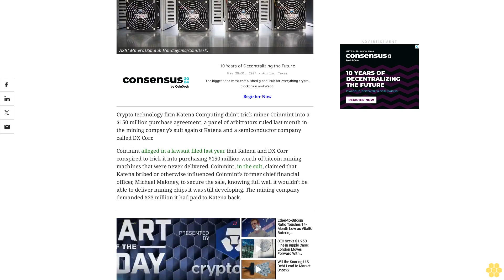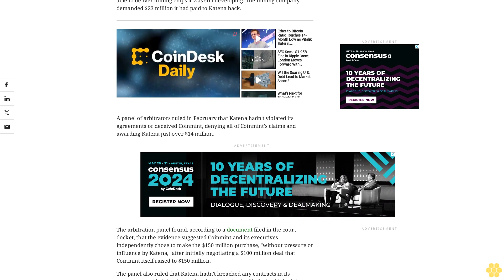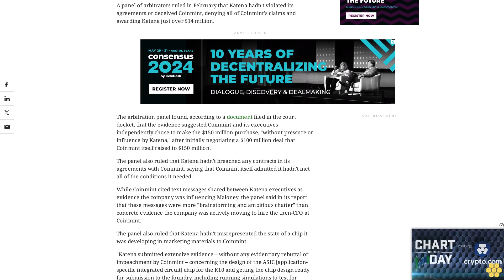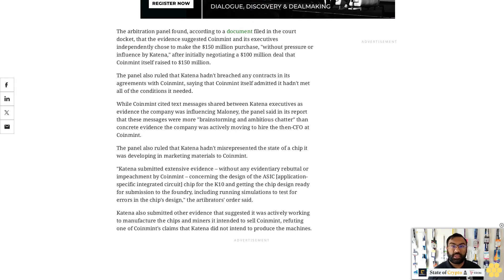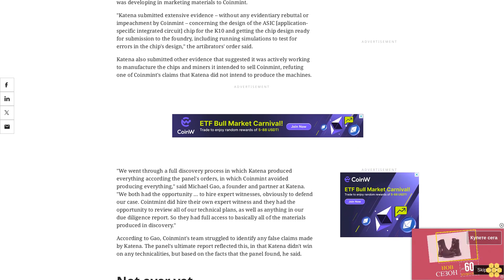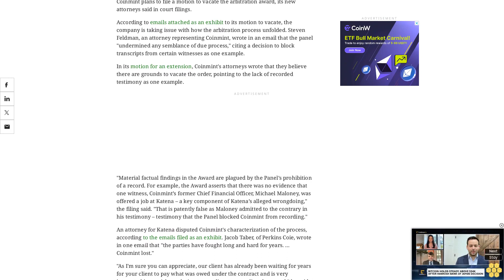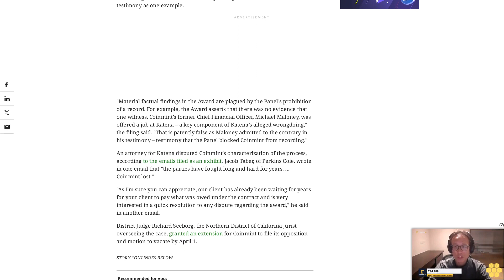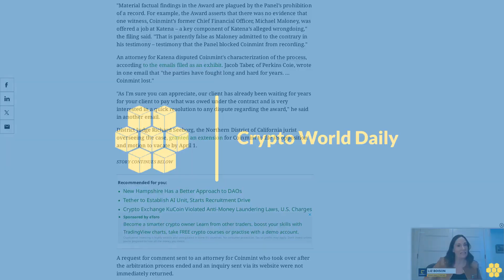Crypto Chip Company Katena Wins Lawsuit Filed by Bitcoin Miner Coinmint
An arbitration panel ruled that Katena didn't mislead or deceive Coinmint, awarding the chipmaker $14 million.
Crypto technology firm Katena Computing didn't trick miner Coinmint into a $150 million purchase agreement, a panel of arbitrators ruled last month in the mining company's suit against Katena and a semiconductor company called DX Corr.
Coinmint alleged in a lawsuit filed last year that Katena and DX Corr conspired to trick it into purchasing $150 million worth of bitcoin mining machines that were never delivered. Coinmint, in the suit, claimed that Katena bribed or otherwise influenced Coinmint's former chief financial officer, Michael Maloney, to secure the sale, knowing full well it wouldn't be able to deliver mining chips it was still developing. The mining company demanded $23 million it had paid to Katena back.
A panel of arbitrators ruled in February that Katena hadn't violated its agreements or deceived Coinmint, denying all of Coinmint's claims and awarding Katena just over $14 million.
The arbitration panel found, according to a document filed in the court docket, that the evidence suggested Coinmint and its executives independently chose to make the $150 million purchase, "without pressure or influence by Katena," after initially negotiating a $100 million deal that Coinmint itself raised to $150 million.
The panel also ruled that Katena hadn't breached any contracts in its agreements with Coinmint, saying that Coinmint itself admitted it hadn't met all of the conditions it needed.
While Coinmint cited text messages shared between Katena executives as evidence the company was influencing Maloney, the panel said in its report that these messages were more "brainstorming and ambitious chatter" than concrete evidence the company was actively moving to hire the then-CFO at Coinmint.
The panel also ruled that Katena hadn't misrepresented the state of a chip it was developing in marketing materials to Coinmint.
"Katena submitted extensive evidence – without any evidentiary rebuttal or impeachment by Coinmint – concerning the design of the ASIC [application-specific integrated circuit] chip for the K10 and getting the chip design ready for submission to the foundry, including running simulations to test for errors in the chip's design," the artibrators' order said.
Katena also submitted other evidence that suggested it was actively working to manufacture the chips and miners it intended to sell Coinmint, refuting one of Coinmint's claims that Katena did not intend to produce the machines.
"We went through a full discovery process in which Katena produced everything according the panel's orders, in which Coinmint avoided producing everything," said Michael Gao, a founder and partner at Katena. "We both had the opportunity … to hire expert witnesses, obviously to defend our case. Cointmint did hire their own expert witness and they had the opportunity to review all of our technical plans, as well as anything in our due diligence report. So they had full access to basically all of the materials produced in discovery."
According to Gao, Coinmint's team struggled to identify any false claims made by Katena. The panel's ultimate report reflected this, in that Katena didn't win on any technicalities, but based on the facts that the panel found, he said.
Not over yet.
Coinmint plans to file a motion to vacate the arbitration award, its new...
crypto bitcoin ethereum cryptocurrency news blockchain litecoin cryptonews cryptonewstoday cryptoworld cryptoworlddaily regulations regulationsnews regulationsnewstoday coinmint coinmintnews crypto ***NOT FINANCIAL, LEGAL, OR TAX ADVICE! JUST OPINION! I AM NOT AN EXPERT! I DO NOT GUARANTEE A PARTICULAR OUTCOME I HAVE NO INSIDE KNOWLEDGE! YOU NEED TO DO YOUR OWN RESEARCH AND MAKE YOUR OWN DECISIONS! THIS IS JUST ENTERTAINMENT!